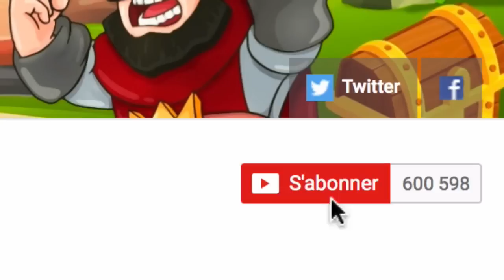Clash Royale LA VIOLENCE du DECK CIMETIERE d'un TOP PLAYER !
De magnifiques game à découvrir dans cette vidéo Clash Royale Deck (retrouver @Ouahleouff_Jus sur twitter) et rejoins nous